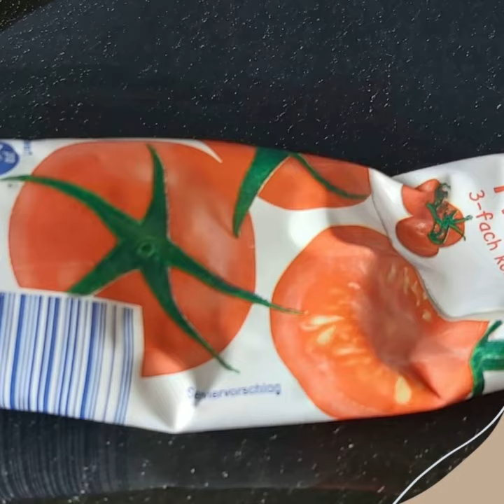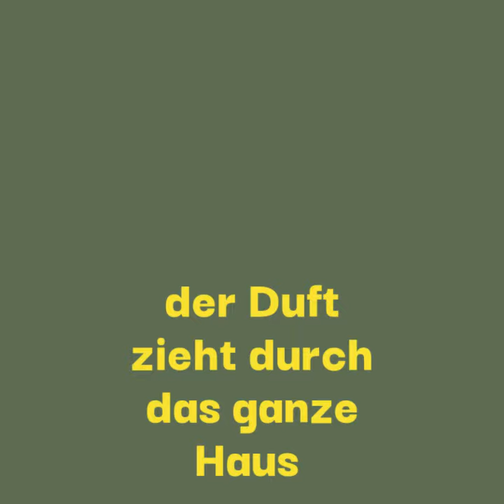MALZBIERGULASCH mit Suchtgefahr 😉😃